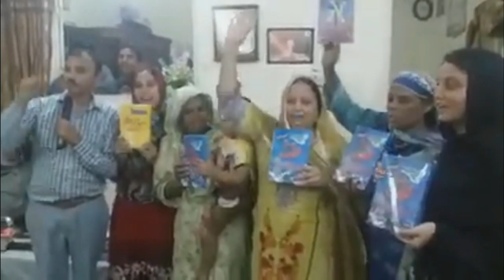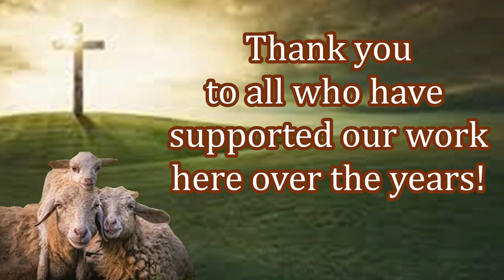Please Help New Believers Pakistan with Free Bibles!